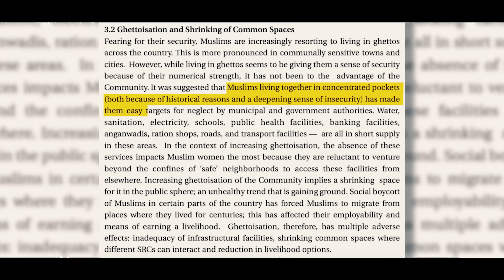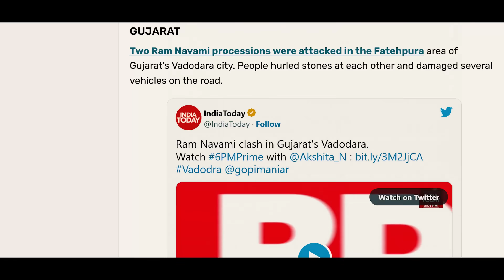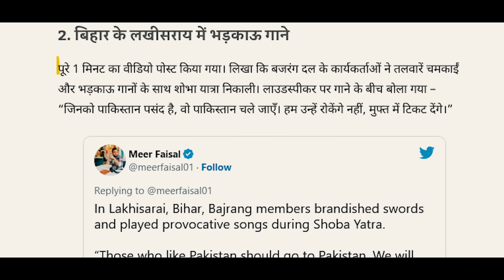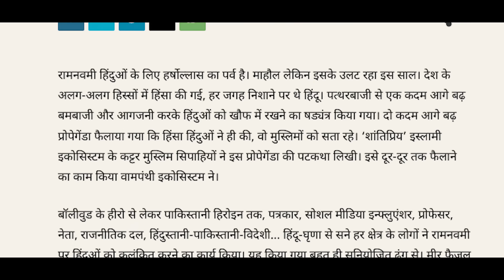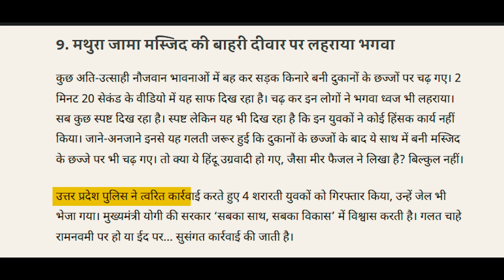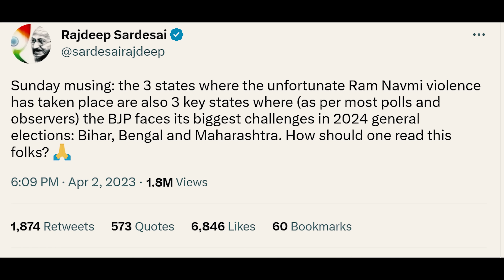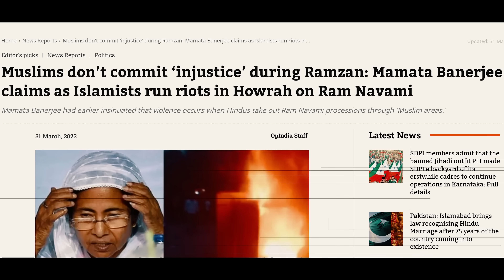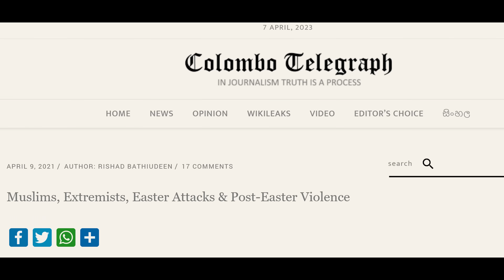What does Muslim Area mean in 2023?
Aaj ki Taza Khabar Youtube Channel, In this Video we are talking about secular roads of India. On The occasion of Ram Navmi and Hanuman Jayanti we must discuss these secular roads of India where all can't go.